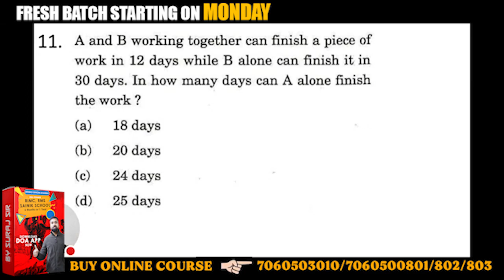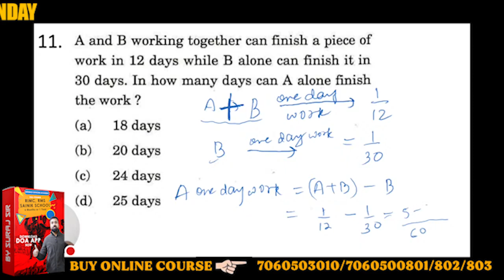A and B working together can finish a piece of work in 12 days while B alone can finish it in 30...